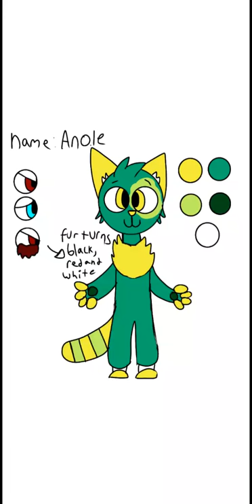Reference sheet for anole (in color)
Hi! I'm the second owner of this account. So my characters name is Anole. His name basically ties up with knights name since there is a lizard called a Cuban Knight Anole. His colors also match up with a Cuban Knight Anole because they are green.

Anole out👋